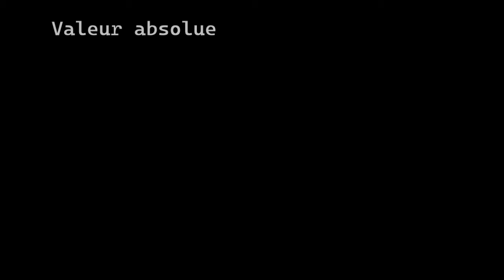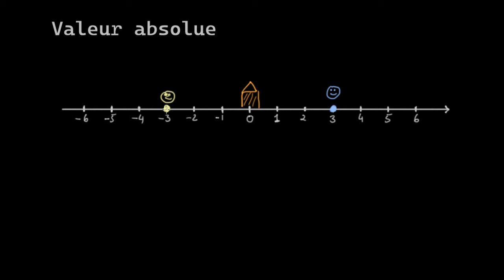Introduction à la notion de valeur absolue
On introduit le concept de valeur absolue à l'aide de droites graduées et de situations concrètes.